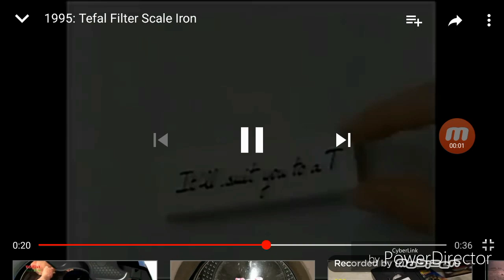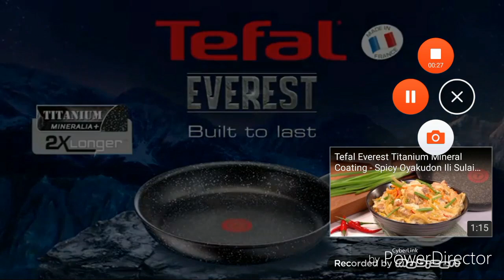Tefal Logo History (Updated)